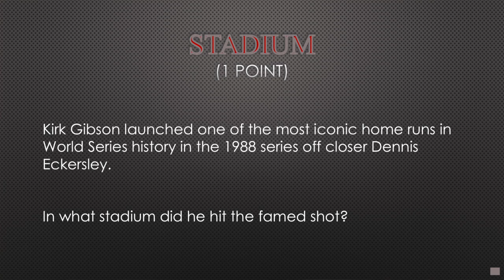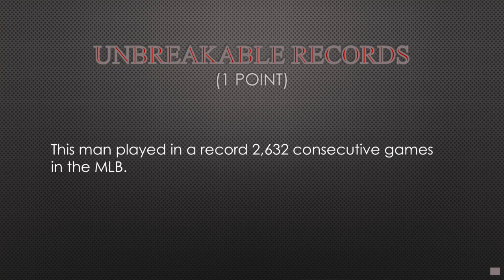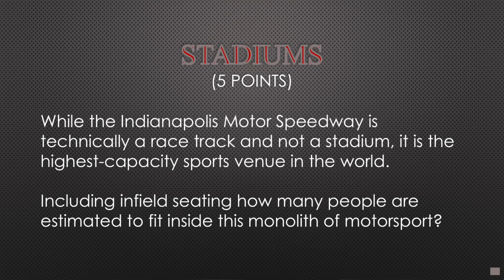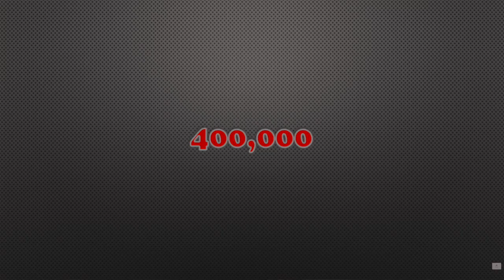Buckeye TV (Channel 19) Sports Savvy part 4